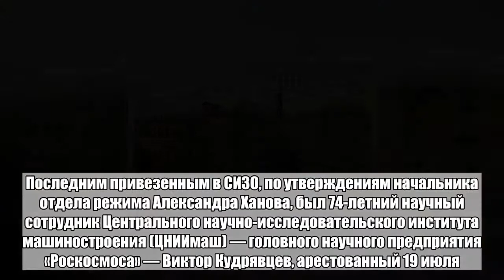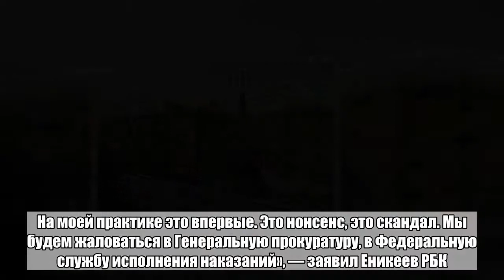В СИЗО «Лефортово» нашли еще одного ученого-«госизменника»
В СИЗО «Лефортово» по делу о государственной измене содержится еще один ученый — 64-летний доктор технических наук из Новочеркасска Алексей Темирев. Об этом в своем блоге сообщил член Общественной наблюдательной комиссии (ОНК) Евгений Еникеев. По словам Еникеева, в течение последней недели он посещал «Лефортово» несколько раз. Последним привезенным в СИЗО, по утверждениям начальника отдела режима Александра Ханова, был 74-летний научный сотрудник Центрального научно-исследовательского института машиностроения (ЦНИИмаш) — головного научного предприятия «Роскосмоса» — Виктор Кудрявцев, арестованный 19 июля. Однако 27 июля с Еникеевым связалась адвокат, подзащитный которой находится в «Лефортово», и попросила его навестить. «Узнав подробности, я расстроился. Из рассказа адвоката следует, что ее подзащитного — Темирева Алексея Петровича — арестовали 19 июля по подозрению в государственной измене (статья 275 Уголовного кодекса). Даже не знаю, что думать: то ли нам просто врали, чтобы скрыть больного пенсионера, то ли про него забыли», — написал Еникеев. Член ОНК подчеркнул, что у 64-летнего Темирева множество проблем со здоровьем: стент в сердце, макулопатия, язва желудка и грыжа, требующая операции. Кроме того, Темирев терял сознание в душе. «У меня ощущение, что человека действительно прятали. На моей практике это впервые. Это нонсенс, это скандал. Мы будем жаловаться в Генеральную прокуратуру, в Федеральную службу исполнения наказаний», — заявил Еникеев РБК. Он отметил, что планирует встретиться с Темиревым на следующей неделе. Темирев является руководителем малого инновационного предприятия «Мехатроника» (занимается научными исследованиями и разработками в области естественных и технических наук) и учредителем конструкторского бюро «Интеллектуальные робастные интегрированные системы». Также имя Алексей Петрович Темирев упоминается на сайте Южно-Российского государственного политехнического университета имени Платова, расположенного в Новочеркасске. Профессор Темирев работает на кафедре «Электроснабжение и электропривод». Кроме того, на это имя зарегистрированы несколько патентов, а в 2006 году он защитил диссертацию на тему «Разработка проблемно-ориентированных компонентов электротехнических комплексов дизель-электрической подводной лодки и систем управления ими». 20 июля в ЦНИИМаше прошли обыски в рамках дела о государственной измене. ФСБ считает, что из института утекали секретные данные о гиперзвуковых разработках. Обвинения были предъявлены 74-летнему ученому Виктору Кудрявцеву, который, по мнению следствия, в 2013 году передал информацию одной из стран НАТО. Кудрявцеву грозит до 20 лет лишения свободы. 23 июля «Интерфакс» сообщил, что в деле о госизмене в ракетно-космической отрасли появился еще один подозреваемый. По данным источника агентства, «Мехатроника» и «Интеллектуальные робастные интегрированные системы» не имеют контрактов с «Роскосмосом». В то же время в «Роскосмосе» заявили, что человек по имени Алексей Темирев на предприятиях ко